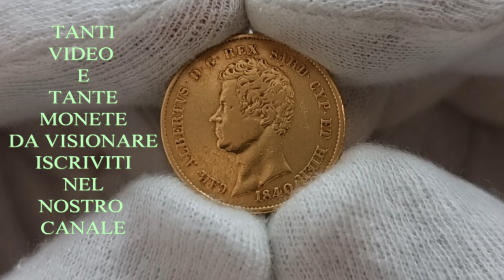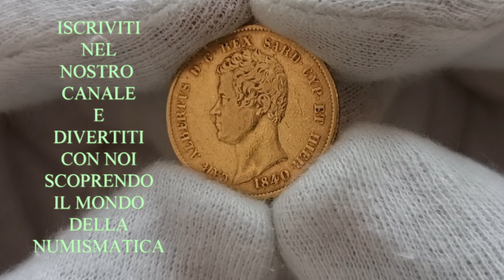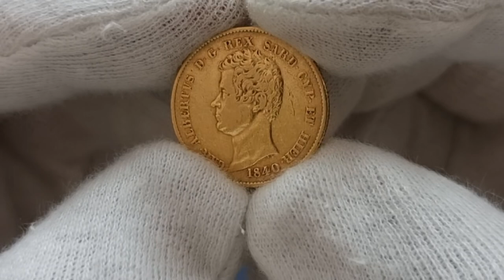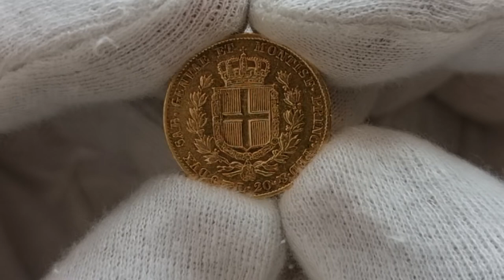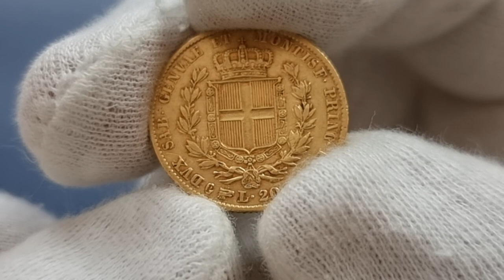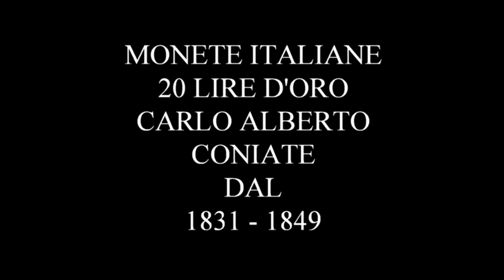MONETE ITALIANE - CARLO ALBERTO RE DI SARDEGNA 20 LIRE D'ORO!! ZECCA DI TORINO E GENOVA!!!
CARISSIMI AMICI, OGGI COMINCIAMO A CONOSCERE I MARENGHI E LO FACCIAMO CON UNA MONETA STUPENDA!!! I MARENGHI SONO MONETE DA COLLEZIONE MA SOPRATUTTO SONO MONETE D'INVESTIMENTO CON UNA QUOTAZIONE GIORNALIERA!!! MONETE MOLTO RICERCATE DA CHI INVESTE IN ORO FISICO!!!